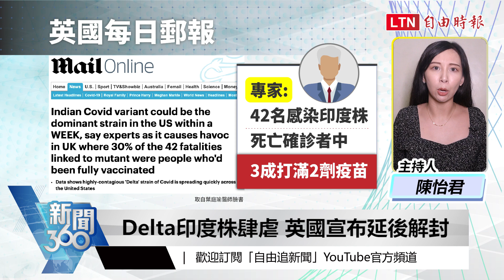新聞360》印度Delta變種更難纏！不想躺醫院要做一件事